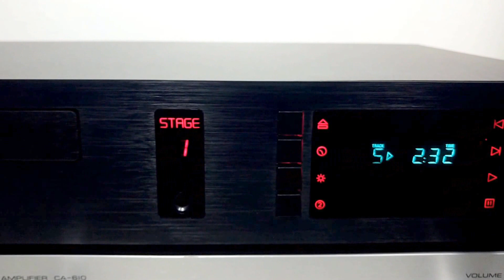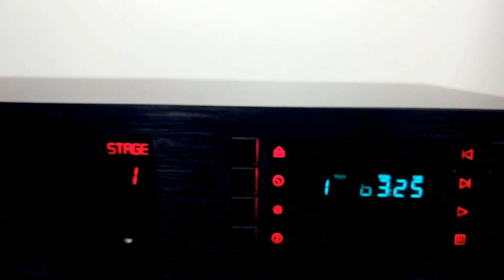STAGE 1 micromega